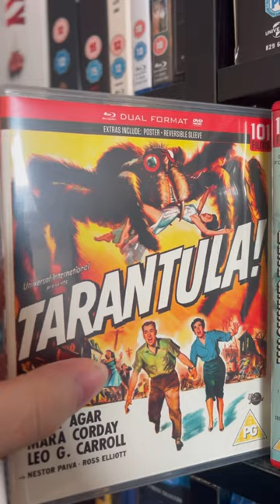Off the Shelf Pick: Tarantula (1955)